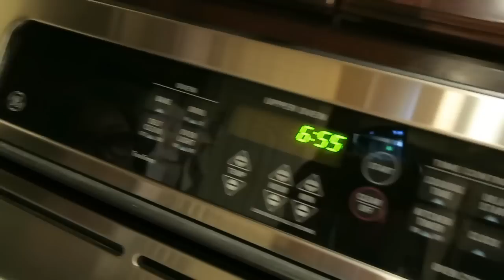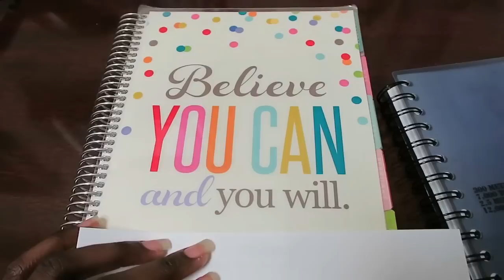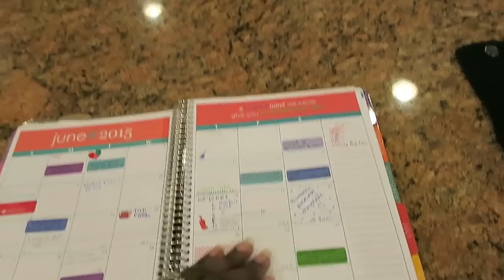Vlogtober Day 5 - {Am I leaving Erin Condren?}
Hi!  WELCOME!  Thanks for stopping by!  My name is Jia. Hubby’s name is Charles.  Our little ones are Zara (3) and Ava (1).  On my channel, you will find everything from organizing all of my unorganized spaces, to meal planning and budgeting (my passion).  I hope to inspire and encourage.  I am by no means an expert but I hope we can share and learn from each other.